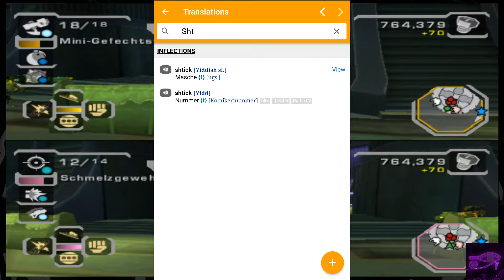DUBSTEP WUP WUP WUP | Let's Play Ratchet:Gladiator EXTERMINATOR #23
§WHAT'S UP PARTY PEOPLE?!§

Wup.

+ Hoffe das Video hat euch gefallen! 😎
+ Wenn ja, dann lasst doch ein 👍 da!
+ Auf meinem Kanal gibt es noch viel mehr von dem 💩, also lasst dem Babbo nen Abo da!
Lass sie mal läuten! Mal sehen was passiert (ˊo̴̶̷̤ ᴗ o̴̶̷̤ˋ)